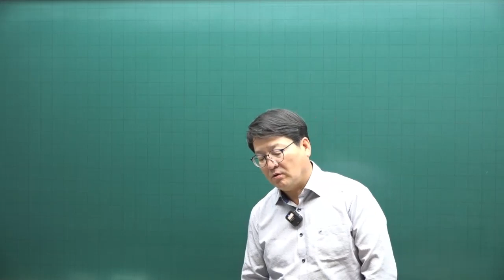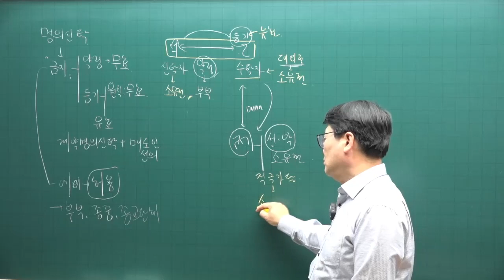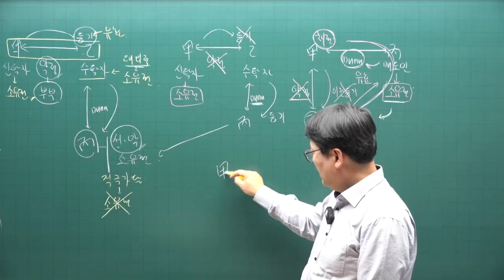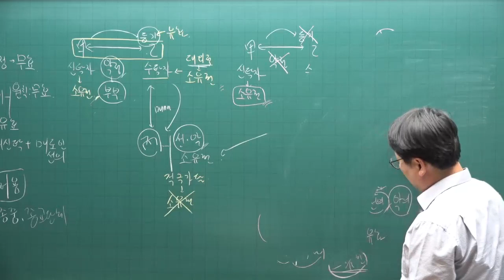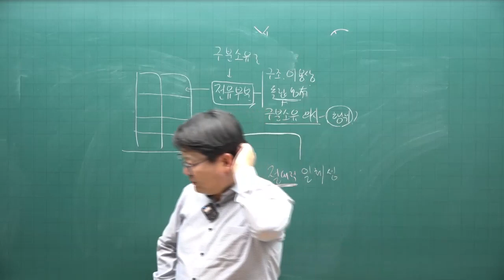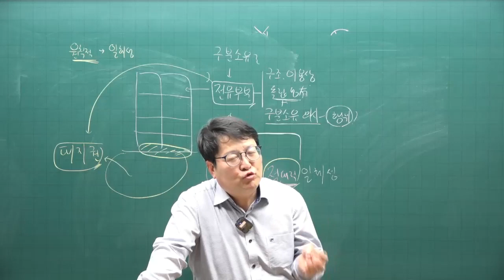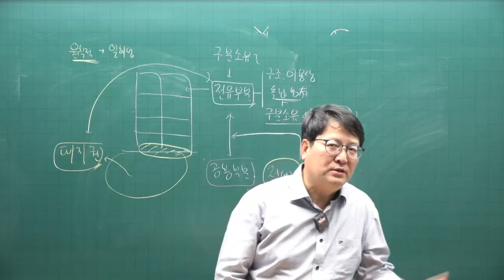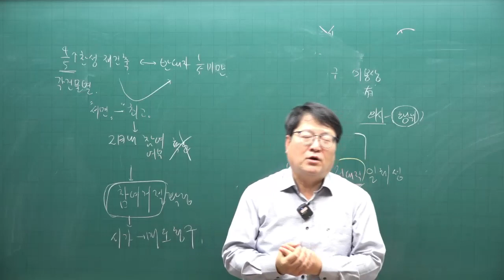[공전무 - 공인중개사 무료인강] 2023년 공인중개사시험 민법 안영찬 교수 기본이론 48강